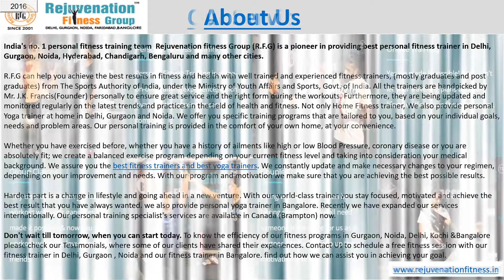Best personal fitness trainer in india vbideo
Rejuvenation Fitness Group provides the best personal fitness trainer in India.they are providing much other training like group classes, online fitness training, couple training, etc.